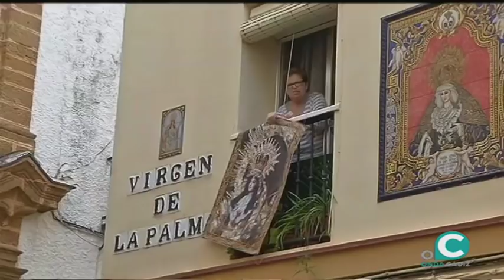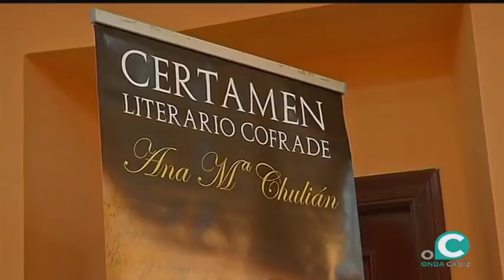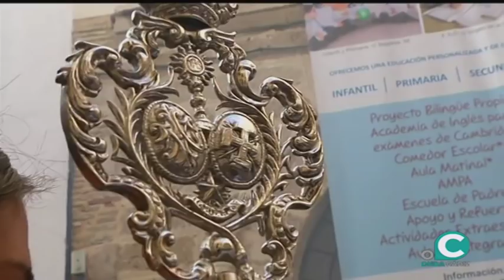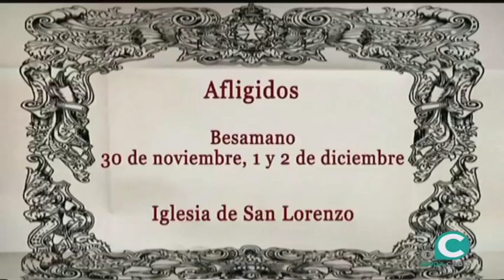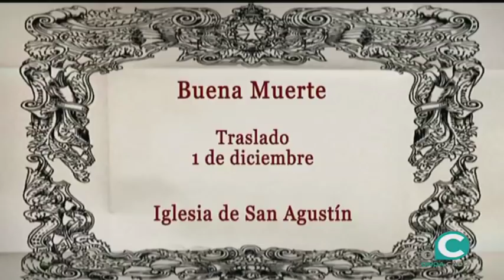LA LEVANTÁ 28 11 2018 1 P Actualidad Cofrade